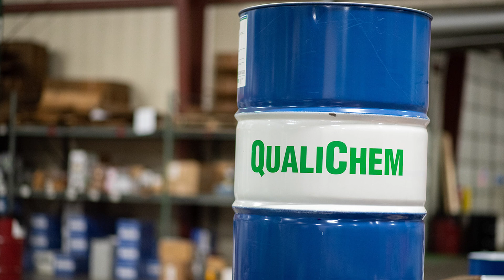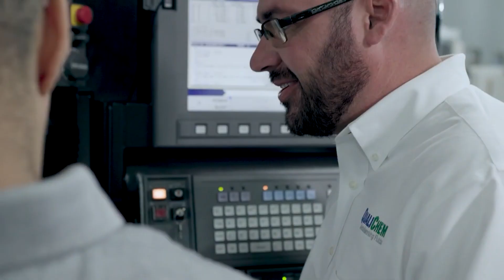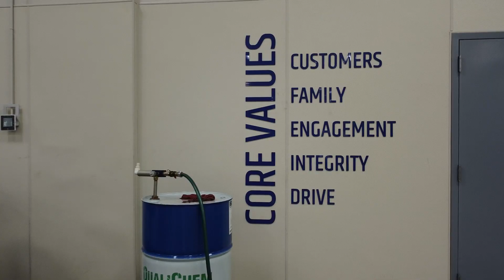A low-price coolant cost them their business!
In a bid to save costs, aerospace manufacturer Davis Machine switched to a less expensive coolant, ultimately ending up with bad smell, wasted coolant, and poor surface finishes! To hear their interesting story, MTDCNC’s Tony Gunn interviews Brian Hailey of Davis Machine who explains the importance of investing in good products like QualiChem – a high - quality coolant they’ve used for over 12 years. Price and cost are two completely different things – and if your product is a bit more expensive, it’s worth it!

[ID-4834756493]